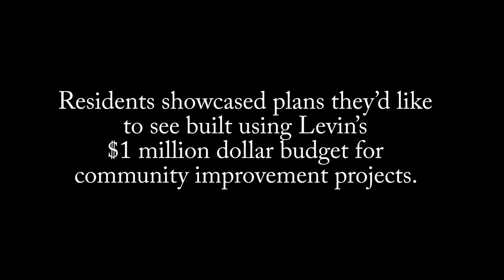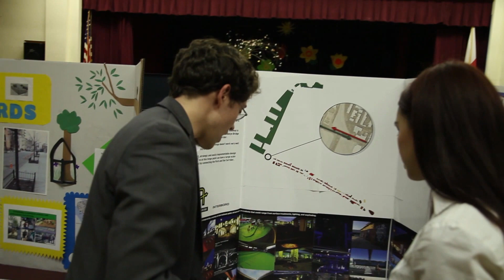Free Money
On March 11, 2013 City Councilman Stephen Levin held a participatory budgeting expo for his Park Slope - Greenpoint Brooklyn district. Residents showcased plans they'd like to see built using Levins' $1 million dollar budget for community improvement projects.